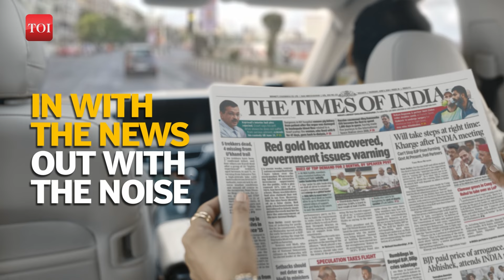In with the News, Out with the Noise. Is Red Gold real? Or is it a scam?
'In with the News, Out with the Noise' is The Times of India's latest campaign to promote awareness about the importance of credible news sources. In this amusing episode, we examine the outrageous claim that Red Gold is offering 55% returns, tax-free. Watch as our characters humorously navigate the confusion and excitement over this unbelievable investment opportunity, only to realize the importance of verifying such claims with reliable news outlets. Have you also heard experts in your neighbourhood talk about myths and facts about Red Gold?

Don't get misled by exaggerated promises and fake news. Trust The Times of India to provide you with accurate information and stay informed about real investment opportunities.